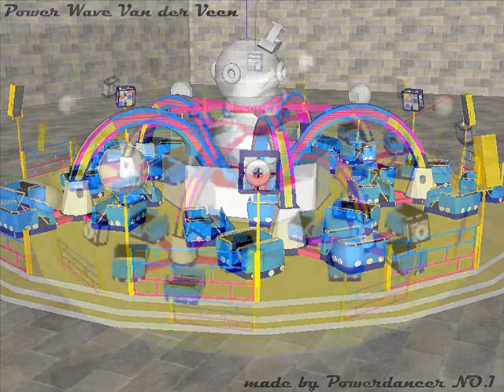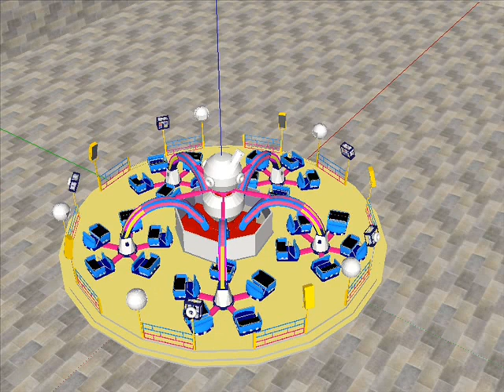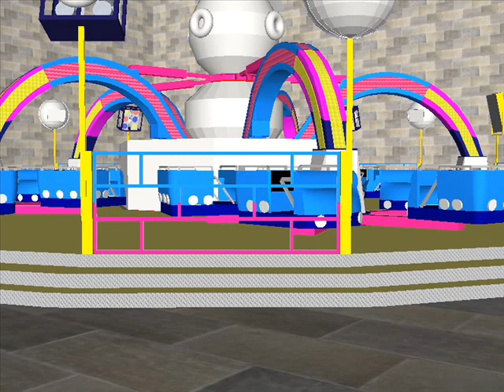Power Wave Van der Veen Sketch up kermis model 2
mijn veel verbeterde versie van de Power Wave van Van der Veen gemaakt in sketch up een monster III uit nederland